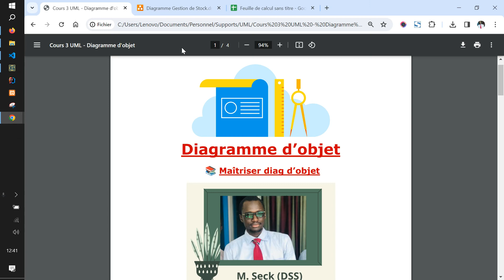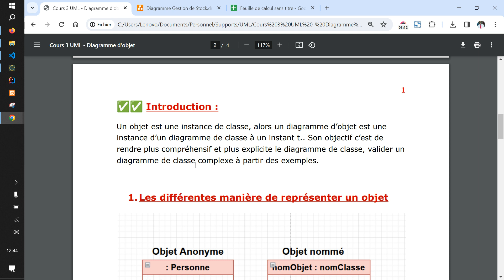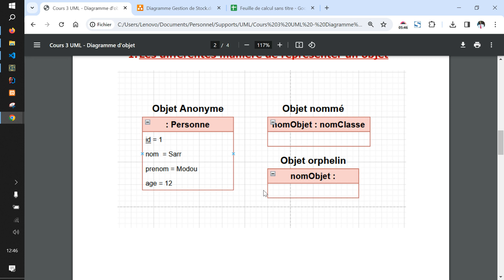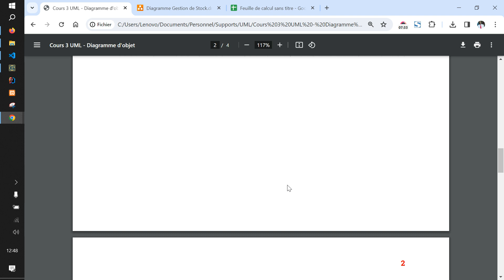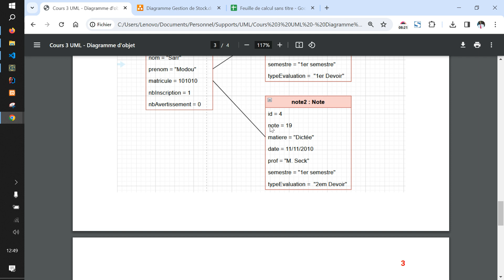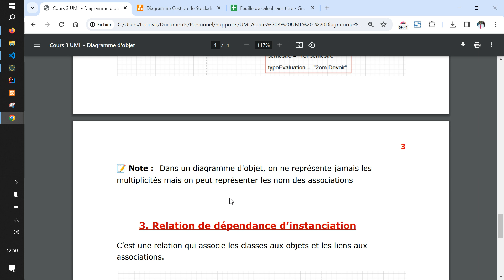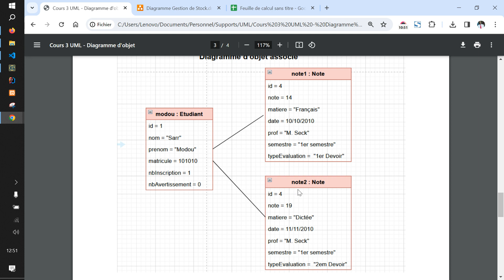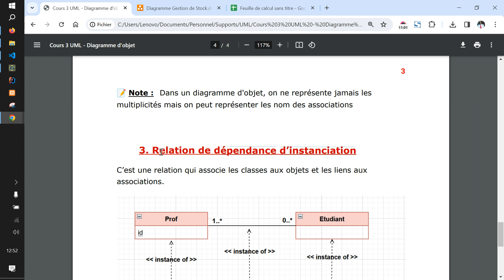Cours Diagramme d'objet